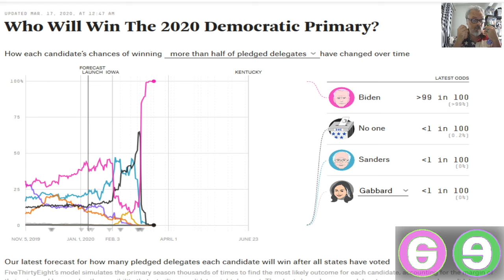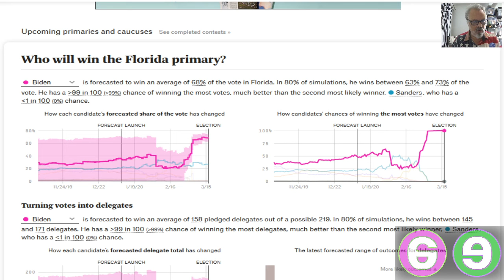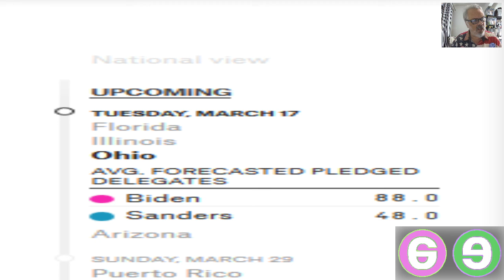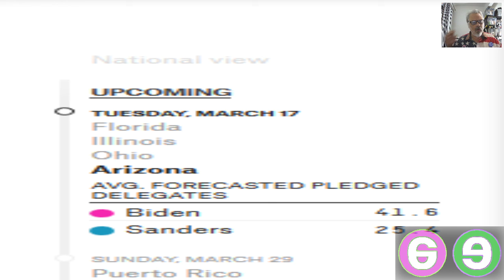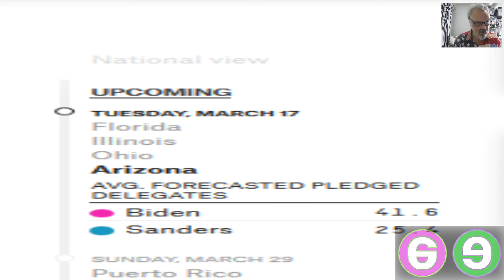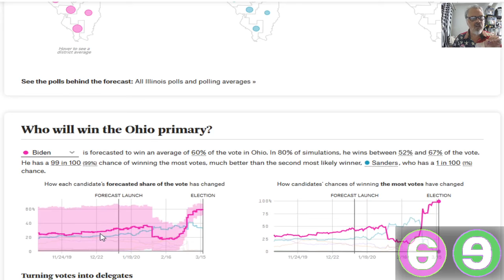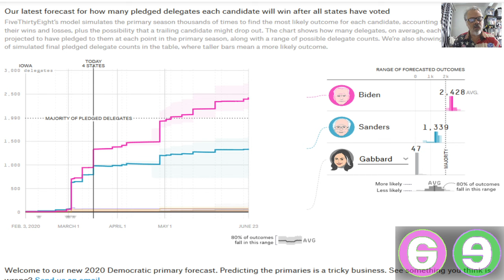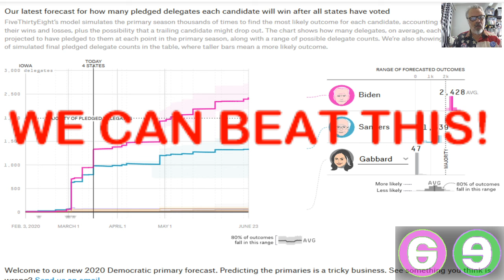Fitness For Winning This Election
We MUST STRIVE TO WIN if we don't want to lose! It's that simple! If the DNC sees us not striving, they assume they're beating us and they will nominate a candidate that will most likely cause the people to lose! FIGHT BACK against this sort of oppression!